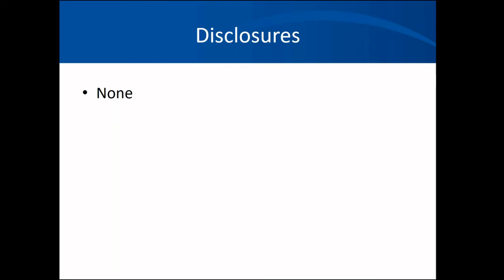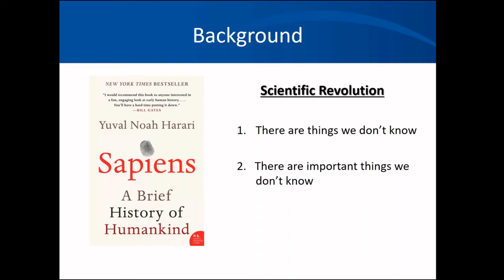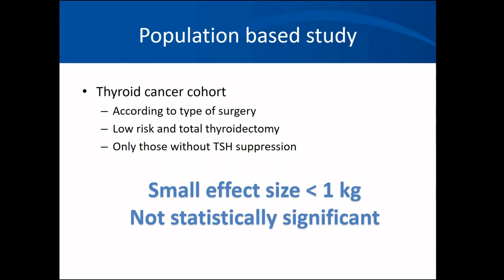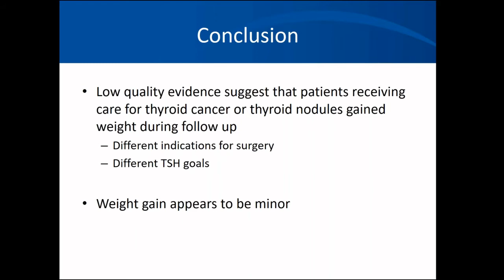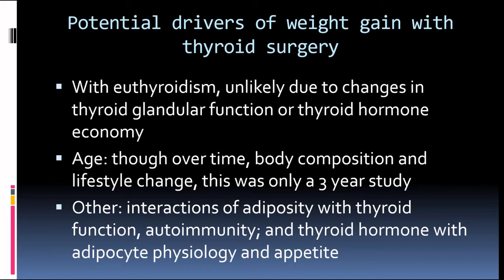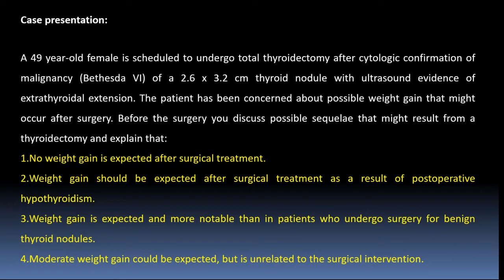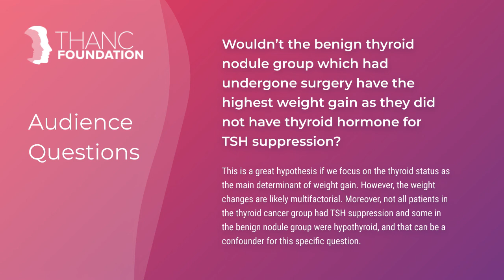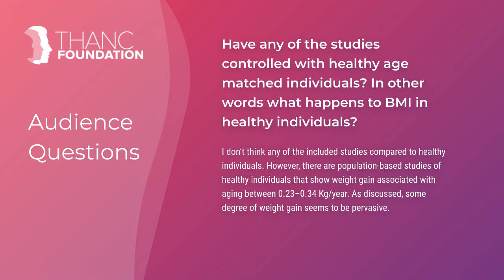Weight Changes After Thyroid Surgery with Dr. Naykky Singh Ospina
Dr. Naykky Singh Ospina presents the article entitled, "Weight Changes After Thyroid Surgery for Patients with Benign Thyroid Nodules and Thyroid Cancer: Population-Based Study and Systematic Review and Meta-Analysis." Dr. Jeffrey Mechanick joins us as the featured guest discussant.

This week's presenter:
Naykky Singh Ospina, MD, MsC